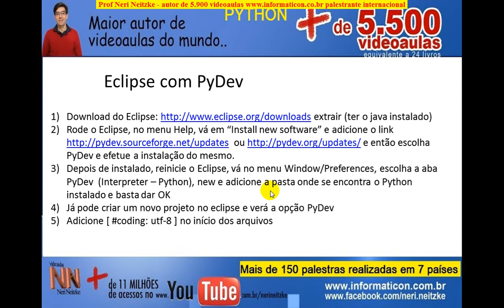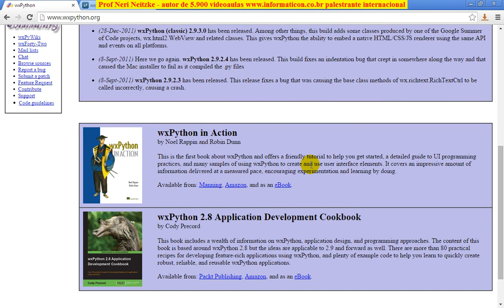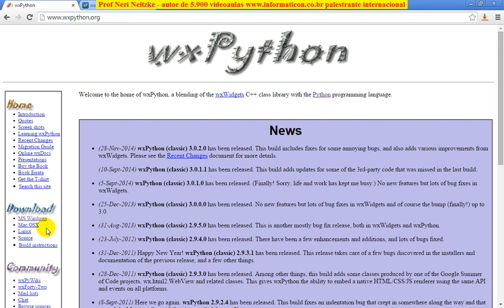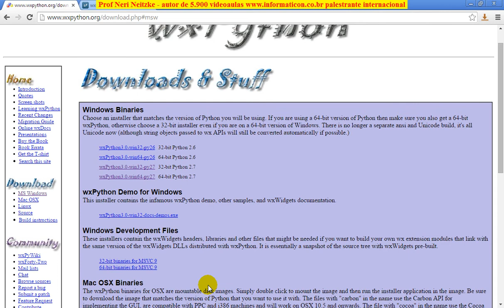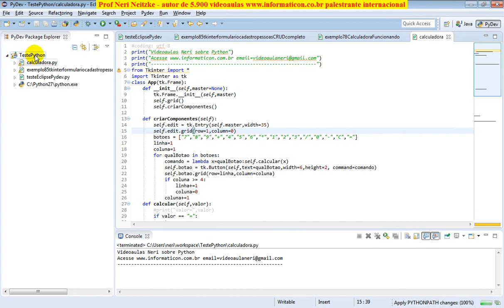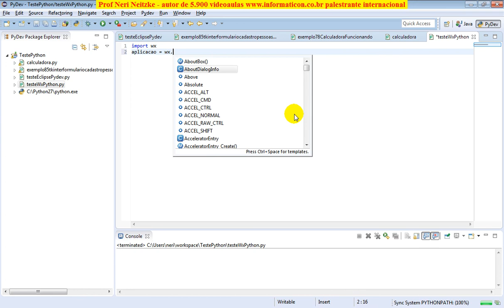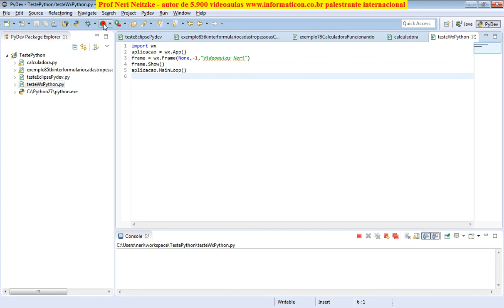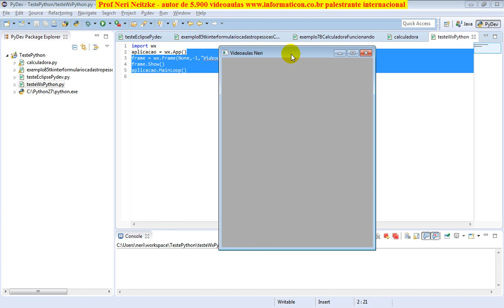aula 5970 python Instalando e testando o WxPython interface grafica